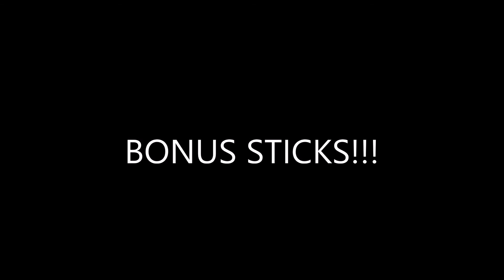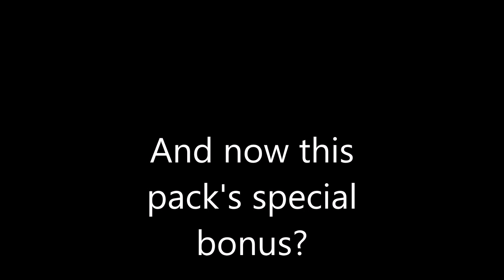Fairy Tail Pivot Pack!